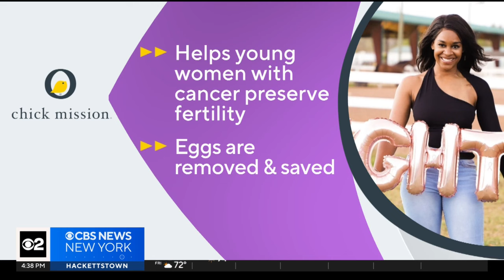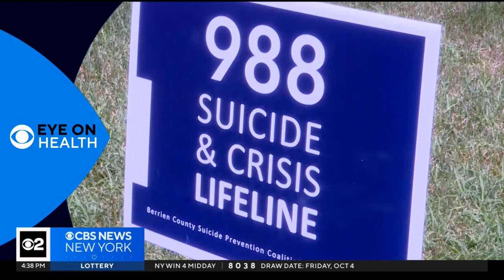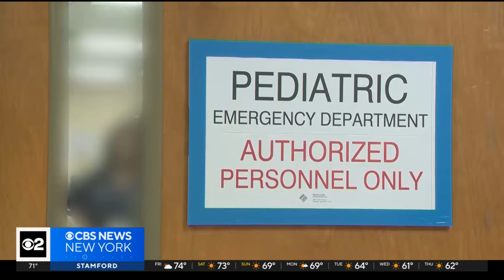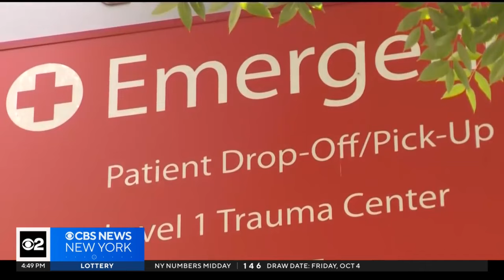Study suggests major weather events are an indirect driver of more deaths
A new study suggests major weather events are an indirect driver of more deaths; How art is helping people work through their mental health struggles; An organization helping women with cancer a chance to preserve their fertility, and more. Bradley Blackburn reports.